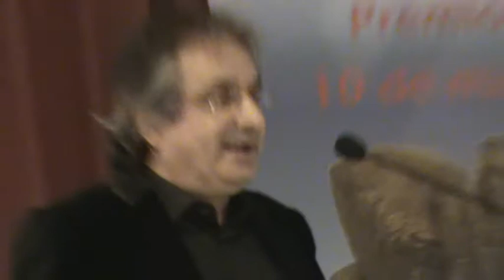Premio 10 de marzo 2009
Entrega a Carlos Barros  do Premio 10 de Marzo por parte do Sindicato Nacional das Comisións Obreiras de Galicia. Vigo, 6 de marzo de 2009.
O 10 de marzo, "Día da clase obreira galega", conmemórase a masacre de obreiros de Ferrol que se manifestaban pácificamente en 1972. Crime de lesa humanidade aínda sin investigar por un xuiz. democrático.